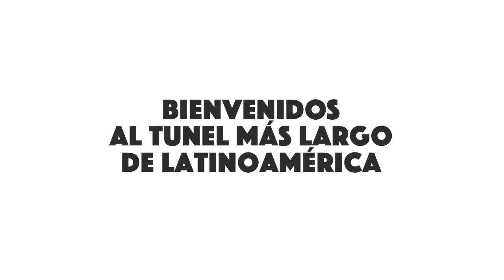Túnel Alto de la Línea. El Túnel más largo de LatinoAmérica. Nuevo Túnel para Colombia.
11 años de travesías geológicas y de alta Ingeniería. De procesos legales y de retos por cumplir. Hoy ya los Colombianos pueden transitar por esta emblemática ruta mil veces más relajados. El Túnel de la línea que no es un sólo Túnel, son varios que harán placentero el viejar por esta hermosa zona de Colombia.